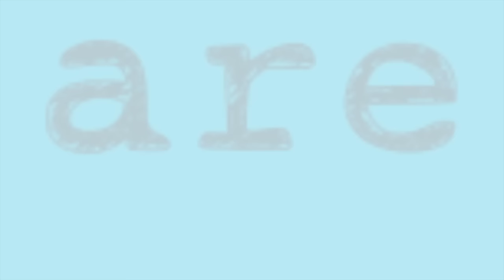Are- song to teach the sight word "are"